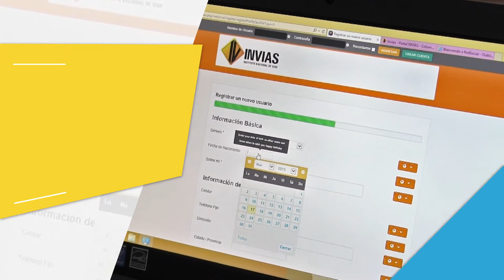INVIAS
lanzamiento de Invibook